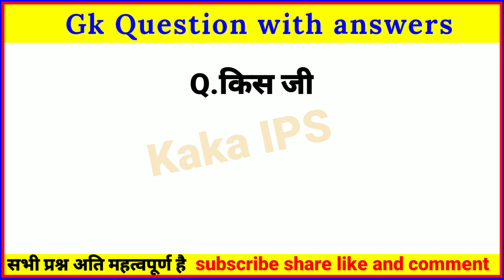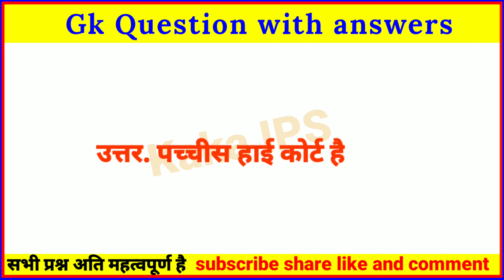Gk Question || Gk Questions and answers || Gk Short Video || Gk Quiz || kaka IPS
इस वीडियो में हमने सामान्य ज्ञान के बहुत ही महत्वपूर्ण सवालों  को बताया है । जिसको याद करके आप सब किसी भी परीक्षा को पास कर सकते हैं.

1. GK
2. General Knowledge
3. Important GK Questions and answer for
4. Competitive Exams
5. Quiz Test
6. br gk study
7. Important gk
8. Quiz test
9. competitive quiz
10. competitive general knowledge
11. GK in Hindi
12. general knowledge quiz
13. quiz questions
14. general knowledge questions
15. gk quiz
16. general knowledge questions with answers
17. gk question in hindi
18. GK Question Answer
19. India GK
20. hindi gk
21. samanya gyan
22. gk questions
23. india gk in hindi
24. 2021 gk questions and answers
25. lucent gk
26. lucent gk
27. lucent gk in hindi video
28. lucent GK in hindi
29. lucent geography in hindi
30. lucent geography
31. geography gk question
32. geography gk in hindi
33. lucent 1000 question
34. lucent 1000 prashn
35. lucent ak ka nichod
36. lucent gk important question
37. lucent gk important question in hindi
38. lucent gk important topics
39. lucent ka nichod science
40. lucent for ssc cgl
41. lucent for ssC
42. lucent for railway
43. geography gk
44. lucent mcq
45. lucent mcq in hindi
46. lucent book ak
47. gk
48. gk questions and answers
49. gk question
50. general knowledge
51. br gk study
52. gk questions
53. g k
54. general knowledge question
55. g k questions and answers
56. gk ke question
57. question
58. general knowledge questions and answers
59. samanya gyan
60. g.k questions in hindi
61. gk question answer
62.
63. gk ke sawal
64. knowledge
65. question answer
66. general knowledge questions
67. gk knowledge
70. gk quiz
71. g.k
72. gk ka question
73. ips question and answer
74. gk
75. gk question
76. gk afroz
77. gk questions
78. gktoday
79.gk tricks
80. gk study adda
81. gk video
82. gk live
83. gk by kumar Gaurav sir
84. gk by khan sir
85. gk today current affairs
86. question
87. Kaka IPS
88. general knowledge ke question
89. gk knowledge
90. gk dijiye
91. general class
92. general knowledge ki video in hindi
93. general knowledge gk
94. general knowledge questions and answers
95. General knowledge video
96. General knowledge 2021
97. general knowledge for kids
98. general knowledge quiz
99. general knowledge ke question
100.
101. GK
102. gk question
103. gk questions and answers
104. general knowledge
105. g k
106. g k questions and answers
107. general knowledge questions and answers
108. gk question answer
109. g.k
110. question answer
111. question
112. Gfch
113. gk
114. g.k questions in hindi
115. general knowledge questions
116. knowledge
117. general knowledge question
118. g. k
119. quiz
120. g kquestion
121. Amritstudy
122.kaka IPS
123. BRGKSTUDY
124. gk gs
125. gk ke sawal
126. gk ka question
128. gk 2019
129. gk 2020
130. gk 2021
131. gk 2022
133. g.k. question with answer
134. answer
135. lucent gk
136. GK 2020
137. GK 2021
138. GK 2022
139. g,k
141. gk general knowledge
143. gk knowledge
144. gk questions and answers 2021
145. gk questions and answers 2022
146. gk questions and answers in hindi
147. GK Police
148. GK IAS
149. GK IPS
150. g. k. question in hindi
151. janral nolej in hindi
152. Kaka
153. Kaka ips
154. Gk Kaka IPS
155. IPS
156. current affairs
157. g.k questions
158. gk today current affairs
160. GK
161. GK BR
162. Gk
163. gk
164. G K
165. Gk quiz
166. GK BR
167.
168.
169.
170.
171. GKki Video
172. Good sawal
174. GK ka HdlT
175. Kaka Short Video
176. GK.
177. MAST GK STUDY
178. BR GK STUDY Lucent
179. GK Hindi Question
181. question and answers
182. new gk question
183. new gk questions
184. hindi question
185. gk question gk question
186. answer
187. gk dijiye
188. general knowledge question answer
189. Kaka IPS shorts video
190. g k 2021
191. g k 2022
192. gk gk gk
193. GK GK GK
195. samanya gyan
196. GK number 1
197. GK Question
198. gk question
199. gk question
200. Gk GK gk ch gk